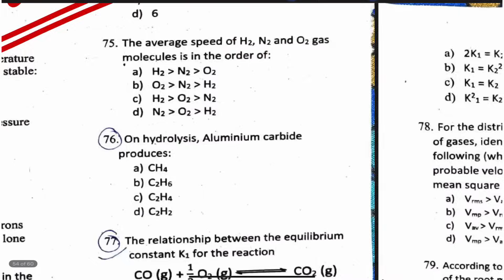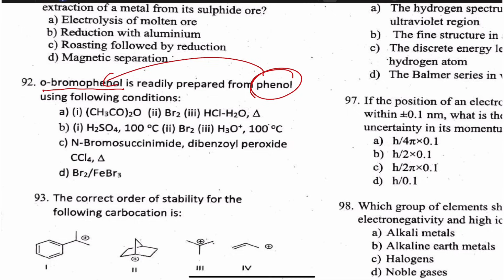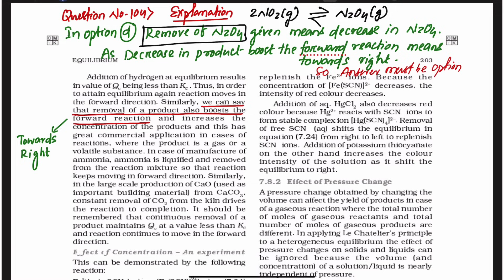LTR Main 2025 ||LTR Cutoff ||LTR CBZ || LTR answerkey ||RHT PCM ||CKS Care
LTR Mains
LTR cutoff
LTR Notification
LTR exam